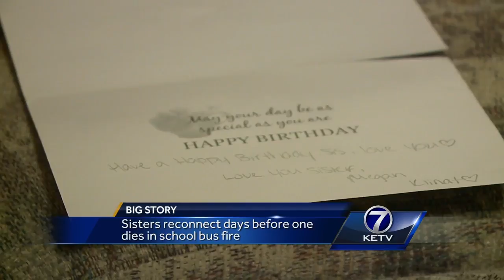Sisters reconnect days before one dies in school bus fire